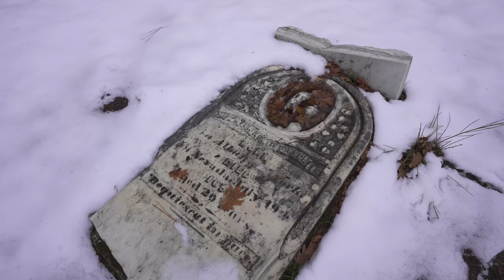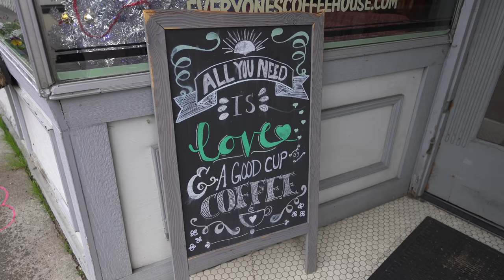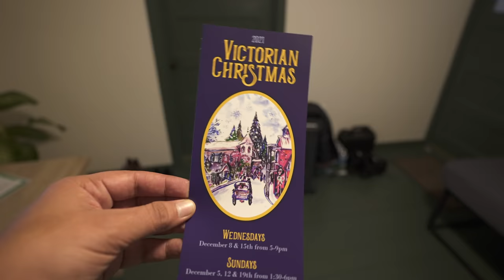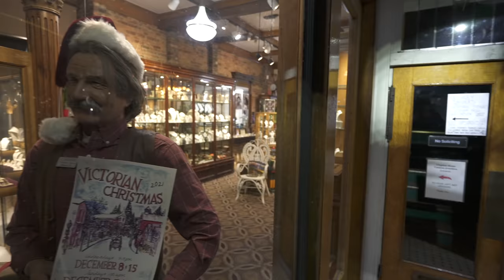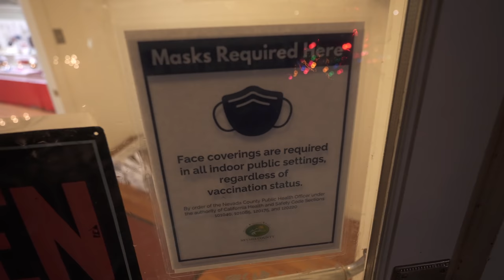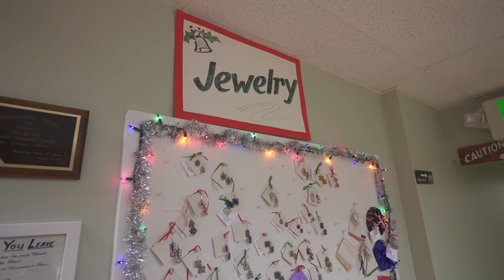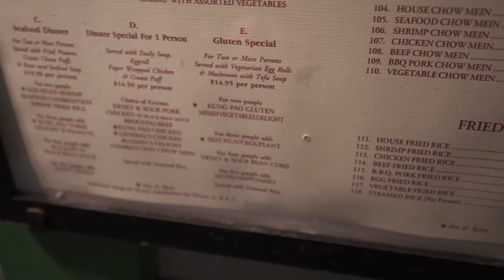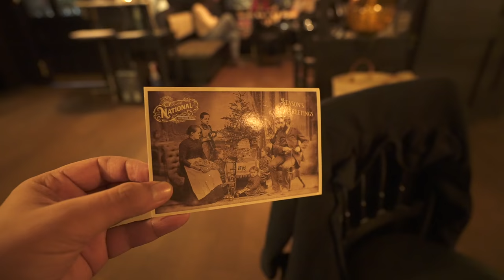Victorian Christmas is for REBELS in Nevada City, California!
On today's episode of Randomland - SNOW! RAIN! COLD! We go up the mountain to the Victorian mining town of Nevada City in search of Victorian Christmas, and discover that in THIS weather, Victorian Christmas is for Rebels!

Never miss an Adventure! Subscibe & Tap the 🔔  to get notifications on new videos!

If you’re new here Randomland™ is a show hosted by Justin Scarred looking at the positive side of life, in a lighthearted, entertaining, and educational way. Although made for adults, the show is Family friendly, positivity focused, and meant to be an escape from the every day stress. Part media, part documentary, part travel show. Have an adventure with us!

Whether its amazing educational destinations like the mysterious 1,000 year old ruins of Chaco Canyon, or the beauty of the National Parks, a Medieval Castle in France, or An Epic Journey along Route 66, there’s a lot to see! We also visit Disney World, Disneyland, Knott’s Berry Farm, and many other theme parks (like the Enchanted Forest!) offering a historical look and a practical guide to having a fun adventure! But really, the point of Randomland is that Adventure is everywhere! From the local antique store to the Las Vegas Strip, from the creepy Clown Motel in the desert to Disneyland Paris! For the better part of a decade and with well over 1,000 episodes, Randomland has been bringing families a little escape and a little dose of positivity, humor, and adventure, all free on YouTube and supported by the fans primarily through Patreon, to avoid sponsors and clickbait, and keep the RANDOM in Randomland and the Family Friendly and educational elements strong! Thanks again for watching, and if you’re new here check out some of our amazing past adventures !